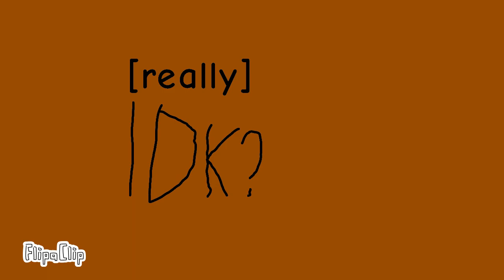Roblox stuff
wait I forgo 💀